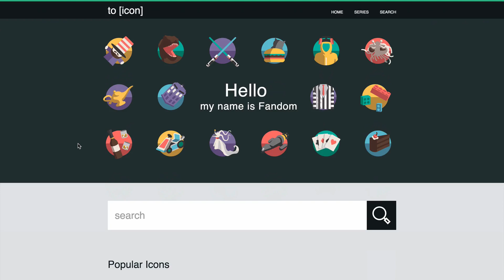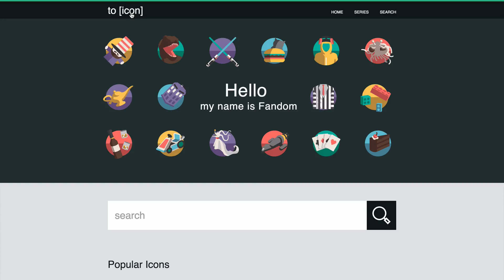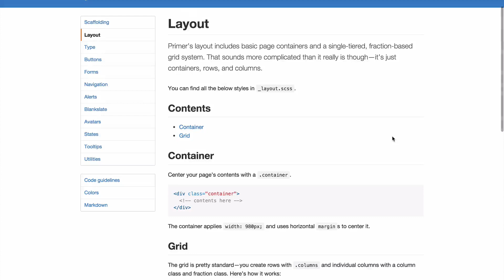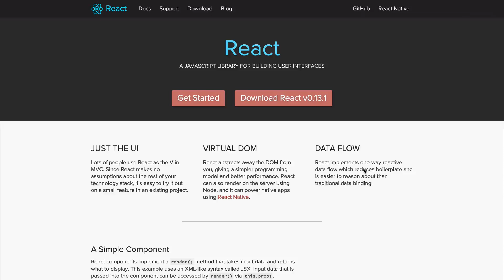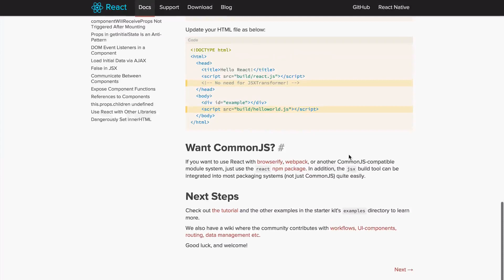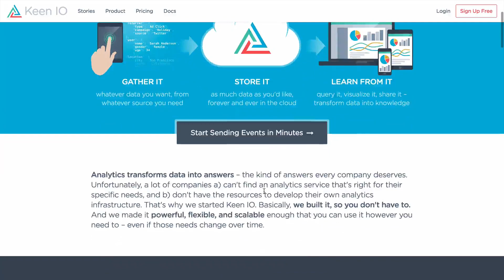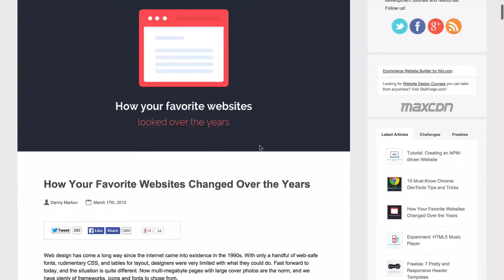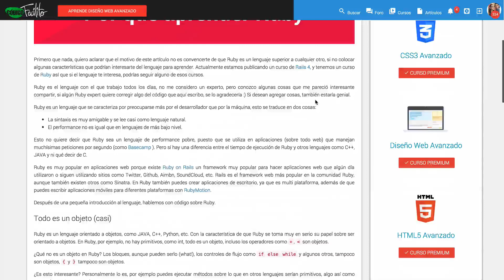Código Facilito Podcast #8